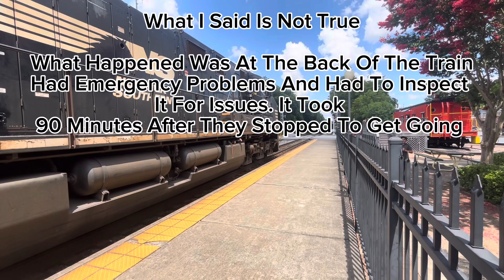NS 28R Makes A Emergency Stop At Hub City RR Museum In Spartanburg SC With A D9-44CW Trailing!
NS 28R Intermodal Train Stops At The Hub City RR Museum While Having A Emergency Issue At The Back Of The Train With Two End DPU AC44C6M’s

I don’t care putting all of the stuff here because its at the beginning of the video anyway